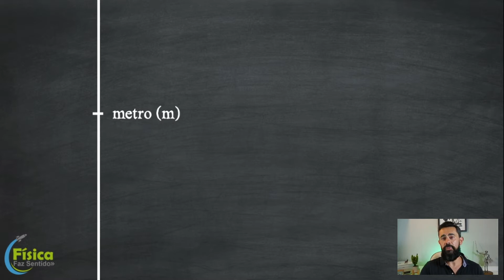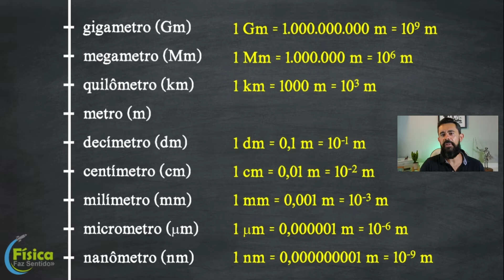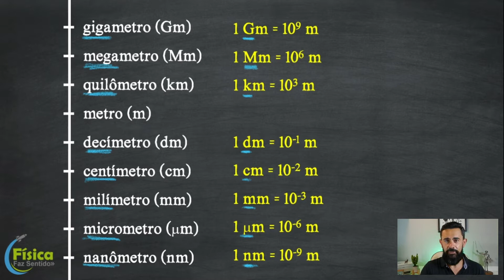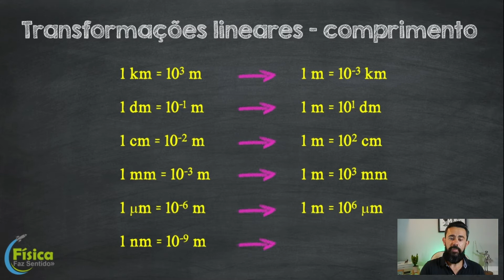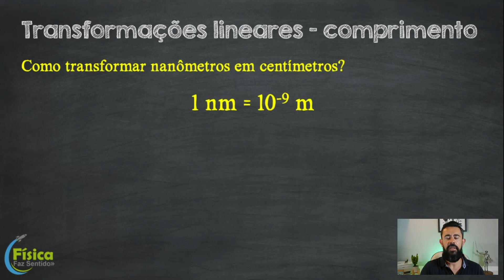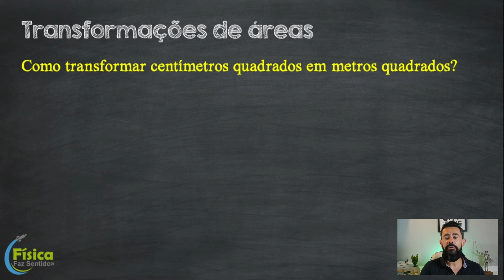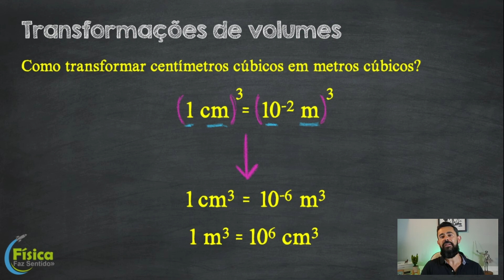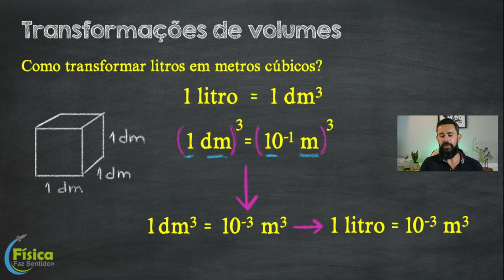Como converter unidades de Unidades de medida: comprimento, área e volume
Aprenda de uma vez por todas a fazer a conversão de unidades de medida! E o melhor: sem precisar decorar!

Nesse vídeo eu explico como fazer a conversão de comprimento, a conversão de áreas (como converter cm2 para m2, por exemplo) e a conversão de volumes (como converter litros para m3, por exemplo). Depois de assistir vídeo, você nunca mais vai errar as transformações de unidades de medida!

0:45 | O metro, seus múltiplos e submúltiplos
4:05 | Como converter unidades de comprimento (conversões envolvendo o metro)
5:15 | Outras conversões de comprimento
6:45 | Como converter unidades de área
8:30 | Como converter unidades de volume